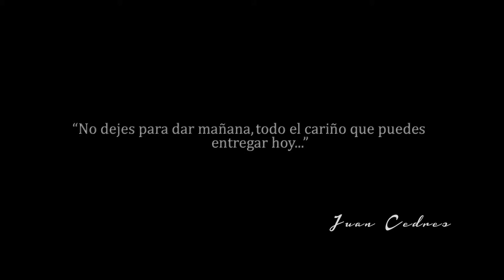Juan Cedres - YO TE PROMETO (VIDEO OFICIAL HD)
Dirección y Montaje: WIL ROMERO